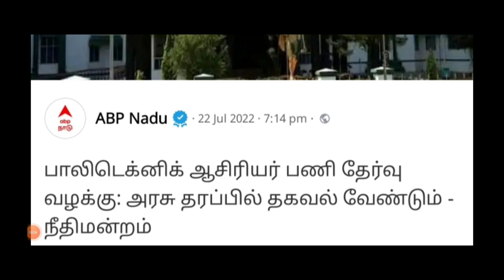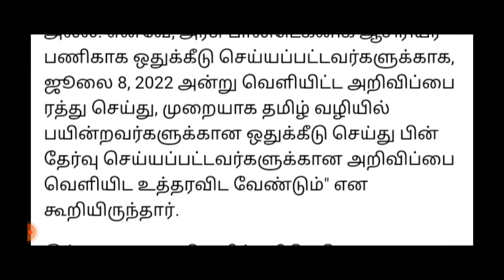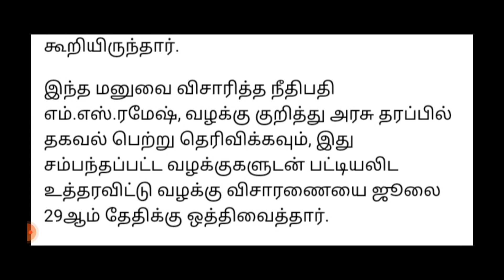ஆசிரியர் பணி தேர்வு வழக்கு நீதிமன்றம்